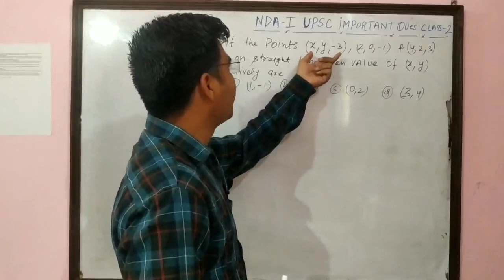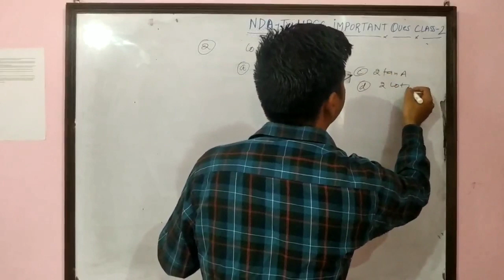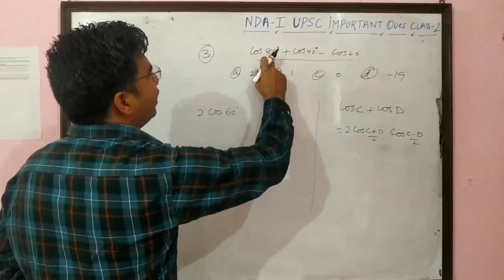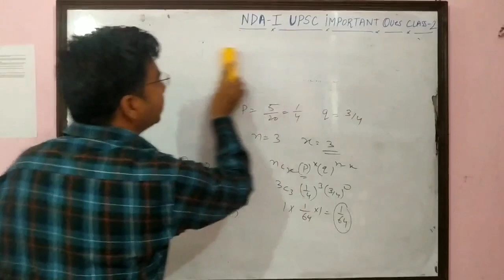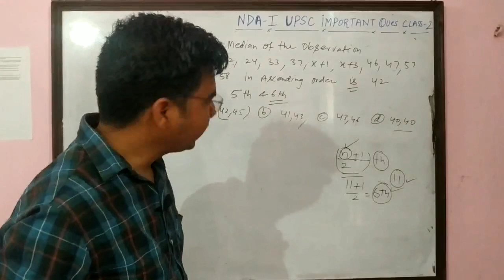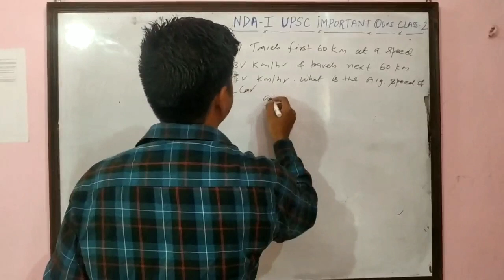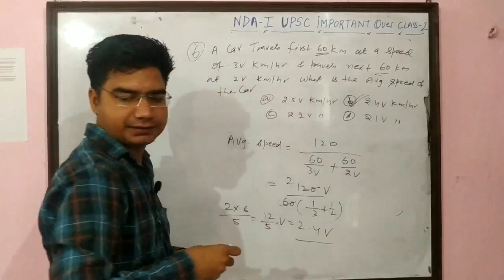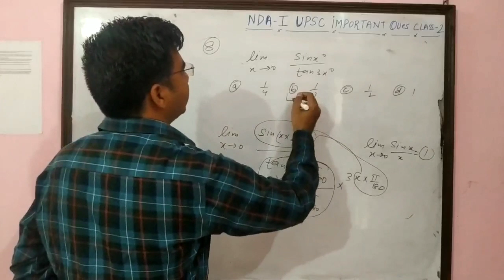NDA-I UPSC MOST IMPORTANT QUESTIONS FOR EXAM TO BE HELD ON 19 APRIL 2020 Class-2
This video contains solution of previous year NDA  question papers. These questions will be helpful for the upcoming NDA exam to be held on 19 April 2020